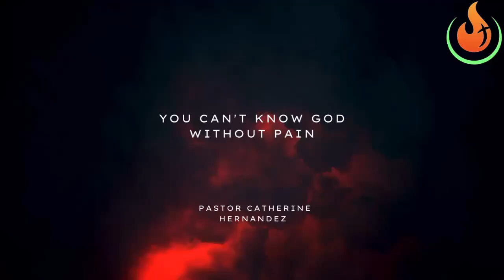12.04.22 Sunday Morning Service Clip